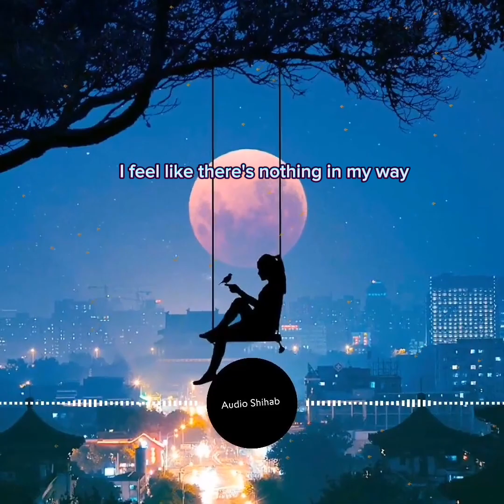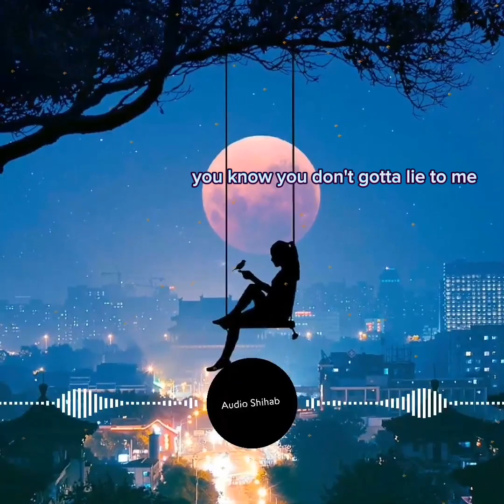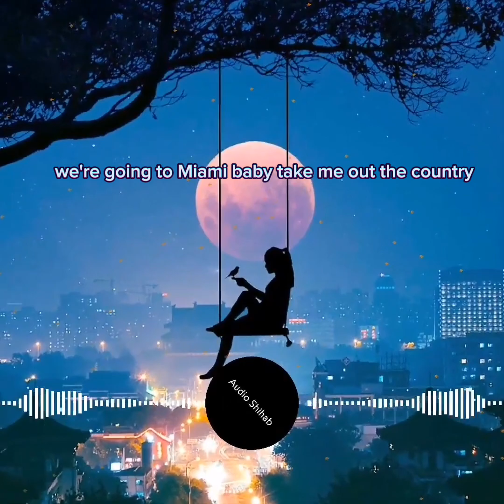really like to party, i really like your body (tiktok version) lyrics Sad Girls Love Money (remix)